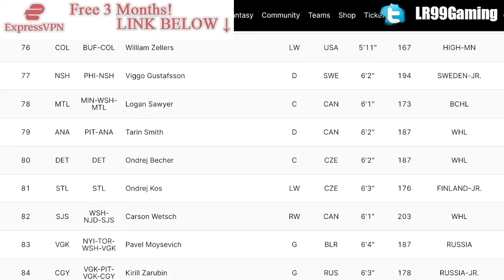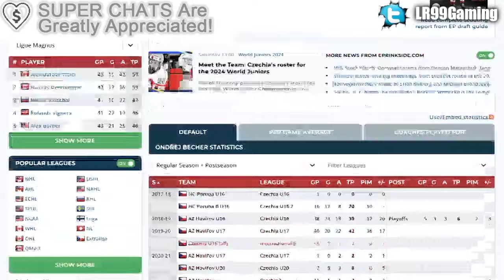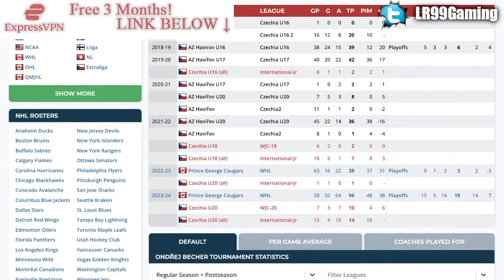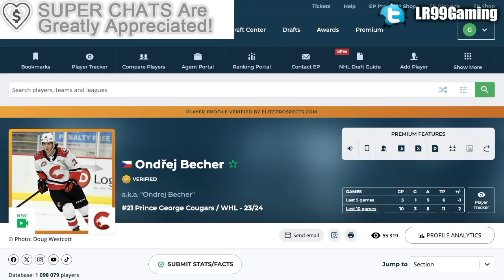DETROIT RED WINGS DRAFT A POINT-SCORING MACHINE: OVERAGER ONDREJ BECHER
The Detroit Red Wings have drafted Ondrej Becher 80th overall at the 2024 NHL Entry Draft.

This video is taking place during the 2024 NHL Entry Draft, and after the 2024 Stanley Cup Playoffs.

The 2024 NHL Draft 1st Round went as follows:

1st) San Jose Sharks, Macklin Celebrini
2nd) Chicago Blackhawks, Artyom Levshunov
3rd) Anaheim Ducks, Beckett Sennecke
4th) Columbus Blue Jackets, Cayden Lindstrom,
5th) Montreal Canadiens, Ivan Demidov
6th) Utah Hockey Club, Tij Iginla
7th) Ottawa Senators, Carter Yakemchuk
8th) Seattle Kraken, Berkly Catton
9th) Calgary Flames, Zayne Parekh
10th) New Jersey Devils, Anton Silayev
11th) San Jose Sharks (from Buffalo Sabres), Sam Dickinson
12th) Minnesota Wild (from Philadelphia Flyers), Zeev Buium
13th) Philadelphia Flyers (from Minnesota Wild), Jett Luchanko
14th) Buffalo Sabres (from Pittsburgh Penguins via San Jose Sharks), Konsta Helenius
15th) Detroit Red Wings, Michael Brandsegg-Nygard
16th) St. Louis Blues, Adam Jiricek
17th) Washington Capitals, Terik Parascak
18th) Chicago Blackhawks (from New York Islanders), Sacha Boisvert
19th) Vegas Golden Knights, Trevor Connelly
20th) New York Islanders (from Tampa Bay Lightning via Chicago Blackhawks), Cole Eiserman
21st) Montreal Canadiens (from Los Angeles Kings), Michael Hage
22nd) Nashville Predators, Yegor Surin
23rd) Anaheim Ducks (from Toronto Maple Leafs), Stian Solberg
24th) Utah Hockey Club (from Colorado Avalanche), Cole Beaudoin
25th) Boston Bruins (from Boston Bruins via Detroit Red Wings and Ottawa Senators), Dean Letourneau
26th) Los Angeles Kings (from Winnipeg Jets via Montreal Canadiens), Liam Greentree
27th) Chicago Blackhawks (from Carolina Hurricanes), Marek Vanacker
28th) Calgary Flames (from Vancouver Canucks), Matvei Gridin
29th) Dallas Stars, Emil Hemming
30th) New York Rangers, EJ Emery
31st) Toronto Maple Leafs (from Edmonton Oilers via Anaheim Ducks), Ben Danford
32nd) Edmonton Oilers (from Florida Panthers via Philadelphia Flyers), Sam O'Reilly